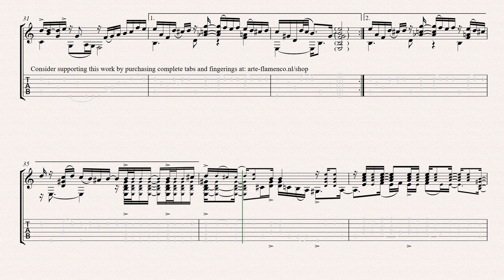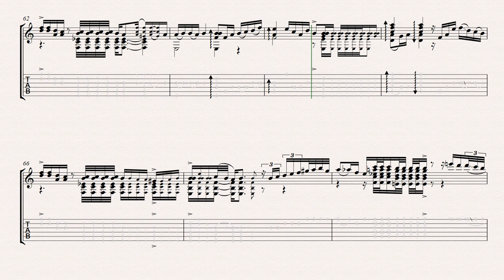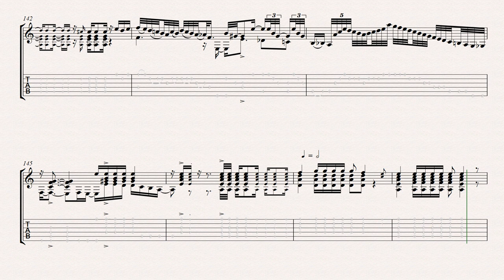"Silia y el Tiempo" Vicente Amigo, Score at lower speed for practicing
Accurate score and tabs at lower speed for practicing or playing along with the video.
Set YouTube play speed settings at 1.5 to play back at the original tempo of the piece (after the intro).

The structure of the piece is as follows:

0:00-0:30 Introduction (slightly free)
0:30 - 1:45 Intro but now in the tempo of the piece
1:45 - 2:48 First falseta (2x) (main theme)
2:48 - 3:59 8x Compás (doubling rhythm) + 2 x Compás
3:59 - 4:58 Second falseta (2x)
4:58 - 5:40 Compás (doubling rhythm) + 2 x Compás
5:40 - 6:24 Third falseta (2x)
6:24 - 7:21 6 x Compas (doubling rhythm) chord progression modulated to B minor with bandoneon joining
7:21 - 8:04 6x Compás (doubling rhythm) coming back to A minor + 2 x Compás
8:04 - 9:13 Main theme falseta (2x) (repetition)
9:13 - 10:10 8 x Compas (doubling rhythm) chord progression with bandoneon joining
10:10 - 10:27 Final ending (standard llamada in farruca changing to a fast 4/4 rhythm)

ABOUT "SILIA Y EL TIEMPO"
This farruca by Vicente Amigo is from his Album "Un momento en el sonido" (2005). It is a wonderful farruca that is composed in a "slow" 4/4 bar as it is often done in a dance por farruca where as usually farruca's for guitar solo are made in a "fast" 4/4 bar which would fit twice in a 4/4 bar in this piece.

- Difference between a "slow" and "fast" farruca:

In both "slow" and "fast" farruca the fingers move in the same speed but the harmony is spread over smaller or larger time:
Counting a "fast" | 1 2 3 4 |  1 2 3 4 | is felt and counted as | 1 and 2 and 3 and 4 and | in this farruca.
So in a "fast" Farruca we would play | E7 | Am | E7 | Am | while in a "slow" farruca we would play
| E7 | Am | in the same amount of time.
This makes the falseta's interesting (and more difficult to compose) and the compás can be played in an interesting way which is transcribed into detail in this transcription.

- Understanding the compás in this piece:
Being a "slow" 4/4 bar, performing the compás each beat is divided in 4 (sixteenth notes) which could be called playing double tempo. On top of that instead of playing 4 beats simply as 4 equal groups, Vicente plays 3 unequal groups of 1,5 - 1,5 -1 beats which is the same idea used in rumba's, only now applied on a slower scale.